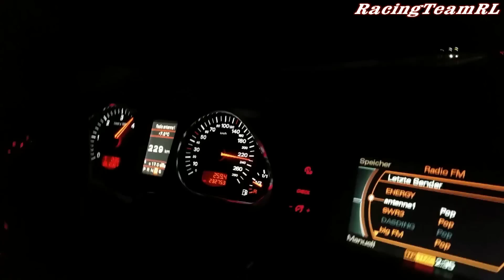Links spuren Schleicher auf der Autobahn Trotz Blinker und Fernlicht macht kein platz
Audi Zentrum Pforzheim

Audi A6 3.0 TDI 233 ps 150 kmh - 242 Kmh

Audi A6 3.0 TDI 239 PS
Audi A6 3.0 TDI 240 PS
Audi A6 3.0 TDI 245 PS
Audi A6 3.0 TDI 270 PS
Audi A6 3.0 TDI 300 PS